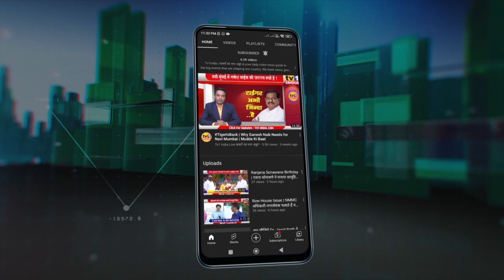Ganesh Naik Birthday | जन्मदिन पर लोकसेवी उपक्रम | समर्थकों ने दी बधाई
पूर्व मंत्री विधायक गणेश नाईक का जन्मदिन आज मानवसेवी उपक्रमों के जरिए मनाया गया. इसकी शुरूआत कोपरखेरणे में महाआरोग्य शिविर के साथ हुई जहां हजारों नागरिकों ने स्वास्थ्य जांच का लाभ उठाया. वहीं ह्वाईट हाऊस में आयोजित कार्यक्रम में विधायक गणेश नाईक को जन्मदिन की बधाईयां देने बीजेपी कार्यकर्ताओं और पदाधिकारियों का भारी जमावडा देखने को मिला. बीजेपजी विधायक ने कहा कि जनता के प्यार और आशिर्वाद से काम करने की प्रेरणा मिलती है.